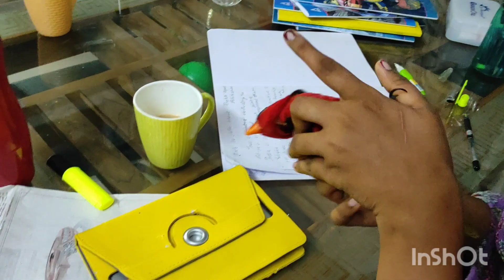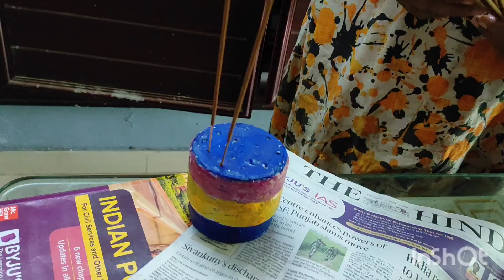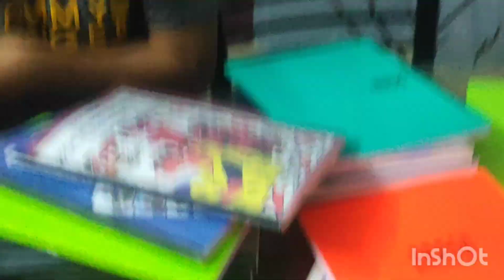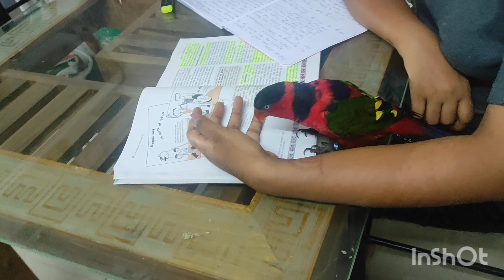parrot talkingറെഡ്മിയെ ചുമ്മാ ഒന്ന് വിരട്ടിയതാ ഇത്രയും പേടിക്കും വിചാരിച്ചില്ല & ലിറ്റിൽ ക്രാഫ്റ്റ്